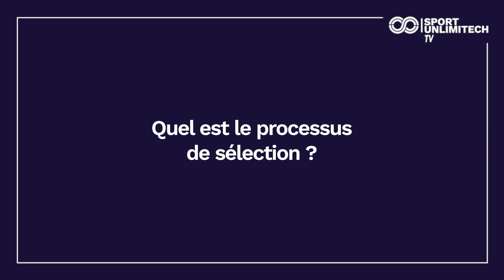"Devenir Champion du Monde demande de la persévérance, de la ténacité et du cran !" Alexis Guérinot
Avec Alexis Guérinot, Champion du Monde d’Aviron

Sport Unlimitech est le plus grand salon professionnel de l'innovation en France au service de la filière sport.

Des événements SporTech entamés depuis 2019 à Lyon et qui réunissent toujours plus de professionnels, chercheurs, entrepreneurs, industriels, investisseurs, fédérations et ligues se retrouvent pour échanger sur les derniers tendances de la SporTech.

Nous croyons au décloisonnement des univers. L’excellence de la recherche française est au cœur du projet de Sport Unlimitech. Nous créons des passerelles entre tous les acteurs de la filière pour faciliter les rencontres et créer de la valeur au service du sport français, de nos licornes et de nos champions.

La France accueillera dans les prochaines années les plus grandes compétitions mondiales. Sport Unlimitech s’inscrit dans cette démarche pour valoriser le savoir-faire de nos entreprises et aider le sport français à rester toujours plus à la pointe des dernières innovations.

Restez connecté :

►► Rejoignez la communauté Sport UNLIMITECH sur ◀︎◀︎